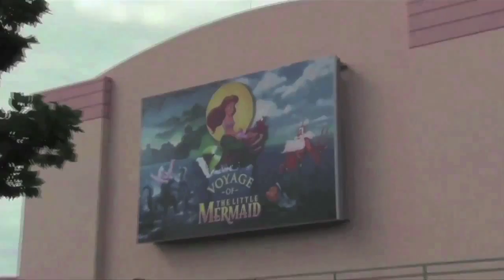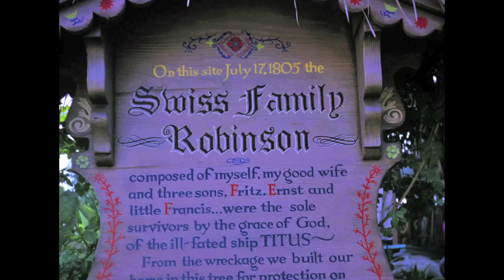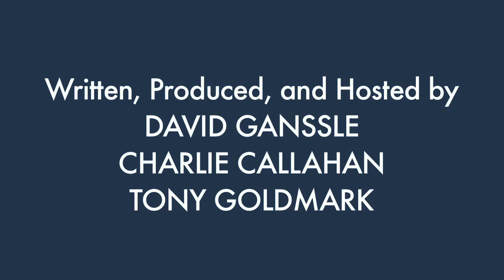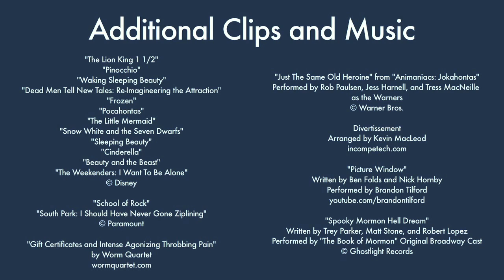Fantasmic COMMENTARY! Part 2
January 26, 2017.

Dave, Tony, and Charlie continue to reminisce about the time they reviewed a theme park night show!